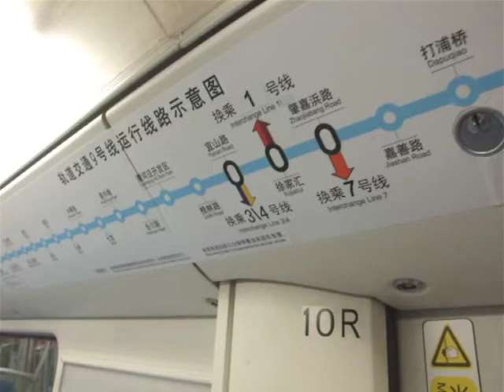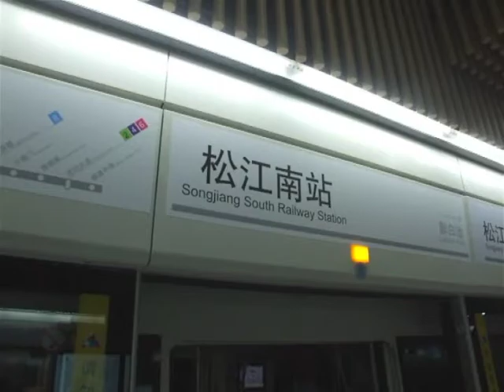[Shanghai Metro034]Ride on Line9 Zuibaichi Park to Songjiang South Railway Station 上海9号線醉白池→松江南駅に乗車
2012年12月30日に開通した上海地下鉄9号線の松江新城から松江南駅に乗ってみました。そのうちの酔白池から松江南駅までの様子です。2013年3月10日撮影。